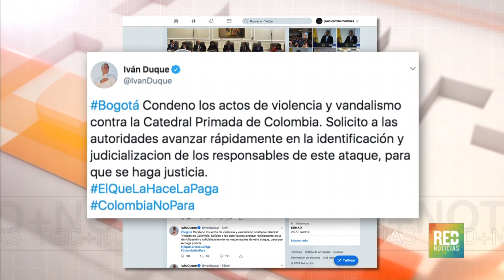RED+ | El Gobierno se refirió al paro nacional que tuvo lugar hoy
El Gobierno se refirió al paro nacional que tuvo lugar hoy, invitó de nuevo al diálogo para que,  en vez de protestas, haya propuestas